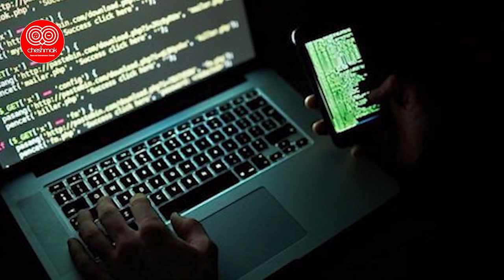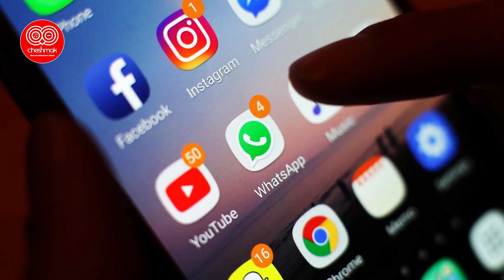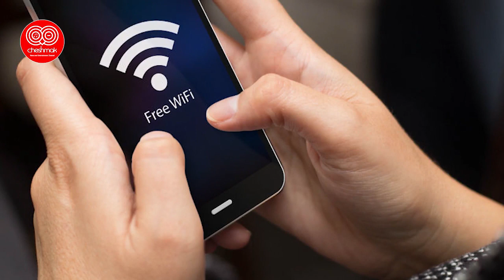نه !! هشدار بسیار مهم !! اگر دلشو نداری ، این ویدئو را به هیچ عنوان تماشا نکن